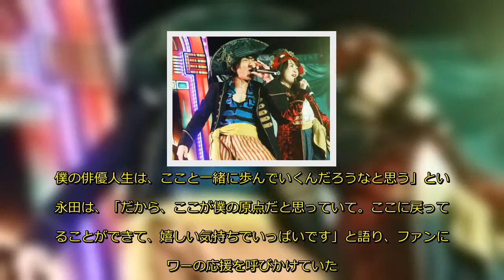ワンピースタワー4周年！きただにひろし＆大槻マキが「ウィーアー！」熱唱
16日、港区・東京タワー内のテーマパーク「東京ワンピースタワー」ライブステージで、同パーク4周年のスペシャルライブとアニメ20周年記念企画発表会が行われ、歌手・きただにひろしと大槻マキが、20年前にテレビアニメ1話を彩った「ウィーアー！」や「memories」など、ワンピースファンに愛され続けている楽曲の数々を披露し、会場は熱狂の渦に包まれた。
　ステージ上のきただにが「楽しんでますか！　新世界に出航だ！」と呼びかけると会場はさっそく大盛り上がり。「ウィーキャン！」「ウィーゴー！」といった楽曲を